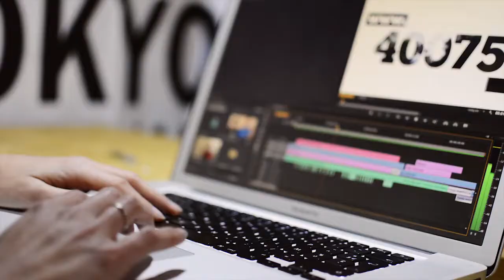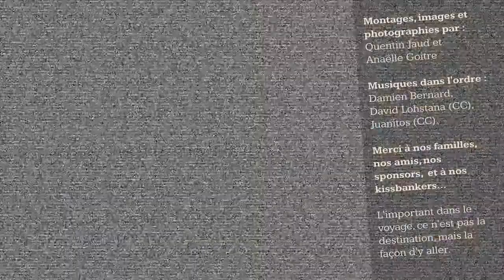Natures Européennes, L'aventure documentaire.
Natures Européennes est un projet audiovisuel basé sur un voyage à travers les espaces naturels protégés européens : les Parcs Naturels Nationaux.

A travers ce voyage d'un an, notre volonté est de mettre en avant la beauté de notre continent, et de valoriser les actions entreprises pour préserver la faune et la flore européenne.

ENGLISH

European Natures is a documentary adventure based on a one-year journey through the protected landscapes in Europe : the National Parks .

Throughout this one-year adventure, our will is to highlight the beauty of our continent, and to emphasize the actions undertaken to protect European fauna and flora.